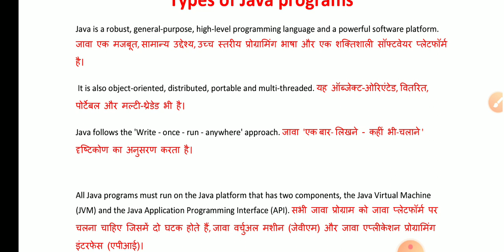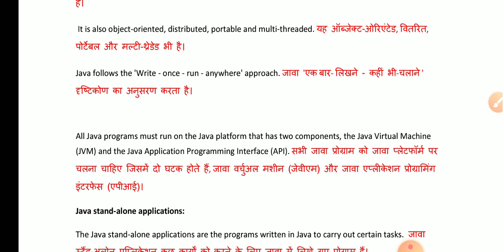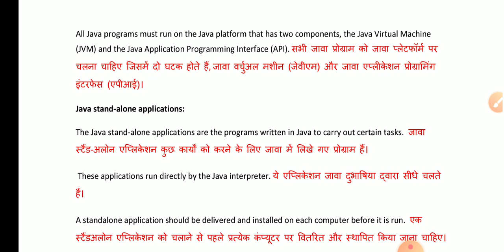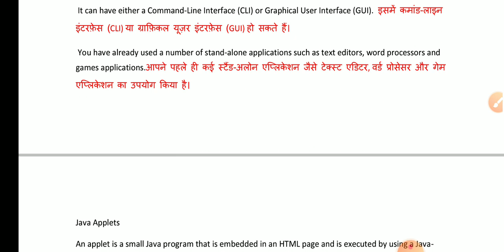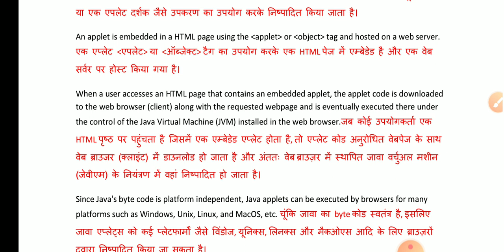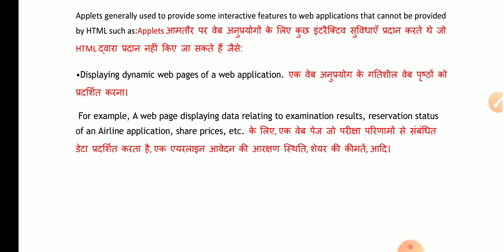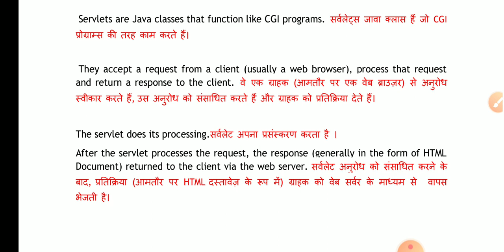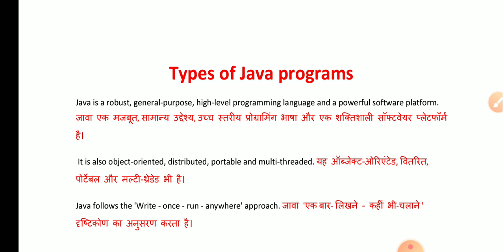TYPES OF JAVA PROGRAMS